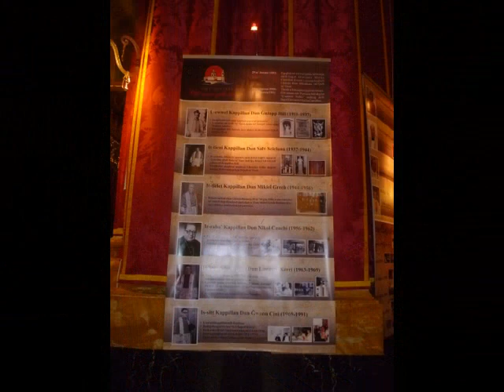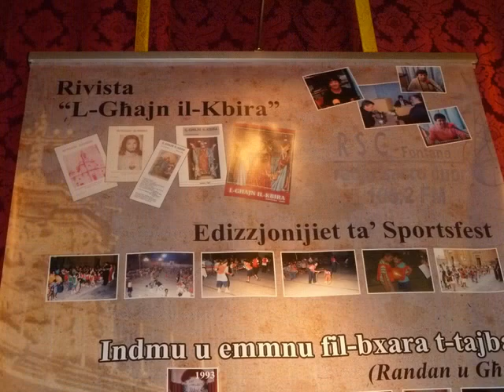Festa qalb ta gesu fontana 2011